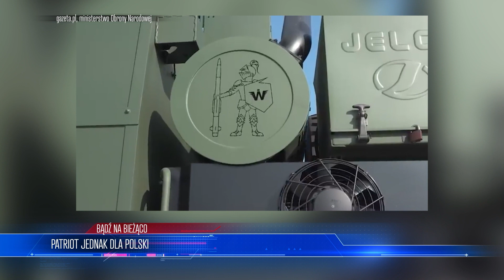Ukraina legalizuje symbole 0KRUCIEŃSTWA na Polakach! Dlaczego im POMAGAMY?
💥💥💥Zapraszamy Was na najnowszy wywiad z Krzysztofem Nagrabskim w którym rozmawialiśmy o WPŁYWIE ONZ NA OBRONĘ WSCHODNIEJ GRANICY NATO! FILM JUŻ O GODZINIE 21:00 NA NASZYM KANALE! 💥💥💥

Lista tematów 00:00
Ukraina, co wy robicie? 01:43
Barbara Kurdej Szatan vs SG 12:08
Patriot jednak dla Polski  15:03
Rosja ucieka z ONZ 18:41

ZOSTAŃ PATRONEM!

LUB
LUB
Wpłacaj miesięcznie dowolną kwotę na konto: